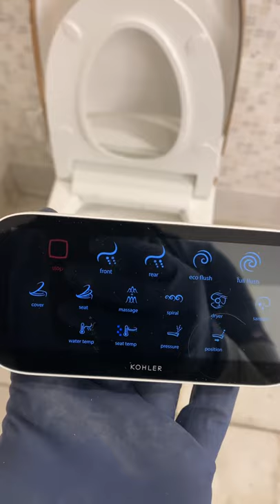Check out the Kohler EIR toilet 😃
What a fantastic setup. This do it all toilet has you covered and is FANCY!